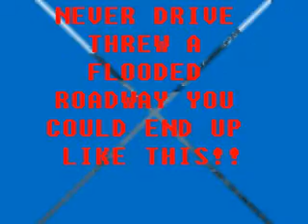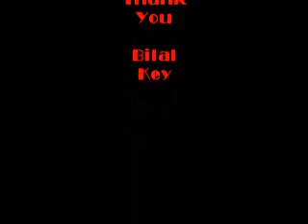On Point Weather Report June 10, 2012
This is Bilal Key On Point Weather Report For June 1, 2012. You can also follow on Twitter @LU_WeatherMan and also join the Facebook Group: Bilal's Weather Broadcast. Looking forward to your feedback thanks. Happy Birthday shoutout to Lincoln University,Pa own Ashley Gabb and shoutout to Sis. Umm Mustafa Mohammed.